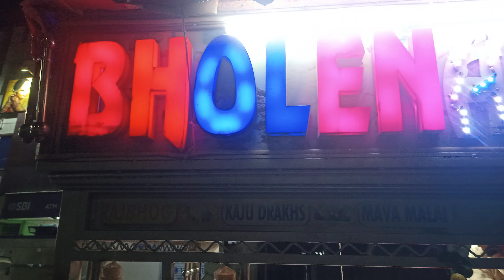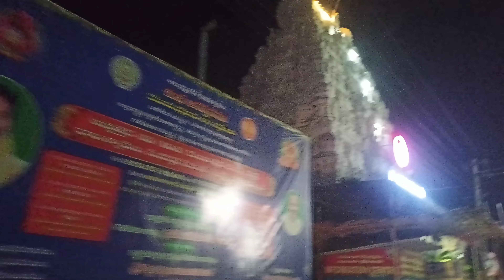திருப்பதி-திருமலை Bike Travel Part-1 / Thirupathi-Titumala Bike Ride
kandyrobin
candyrobin
kolurvloger
robinvlog
robinvloger
tirumala nadaka dari
alipiri foot path to tirumala
tirupati to tirumala by walk in Telugu
tirumala darshan
tirupati balaji darshan by walk
alipiri metla daari information in Telugu
how to go to tirumala by walk
tirumala balaji darshanam by walk
nadaka dari to tirumala
tirumala
tirupati balaji
yedukondalu darshanam naduchukuntuu
by walk to tirumala
tirumala information
అలిపిరి మెట్ల దారి